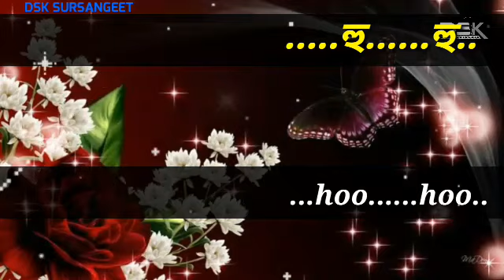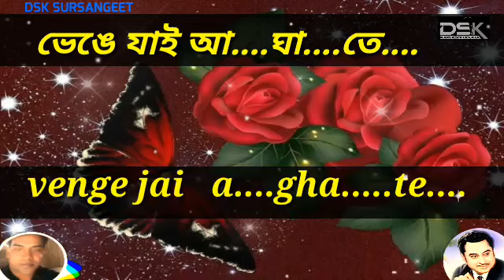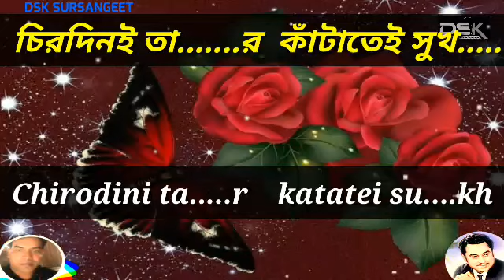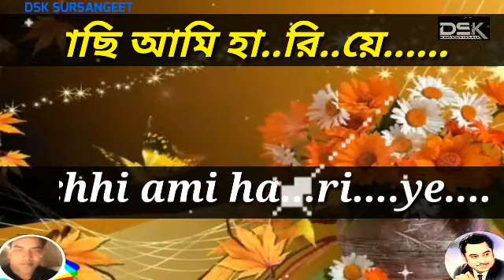Phote Je Rakta Golap || Kishore Kumar || Gauriprasanna Mazumder || Voice - Subhajit